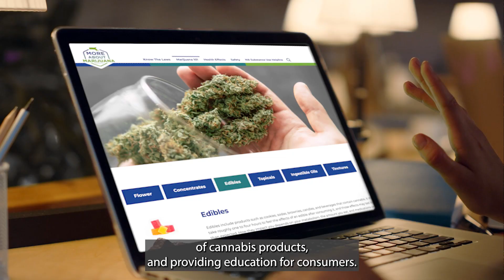From Seed to Sale: An Overview of the Massachusetts Cannabis Industry (Subtitled)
From seed to sale, each step of the cannabis journey in Massachusetts is regulated by the Cannabis Control Commission to ensure safety and compliance. Watch this video to learn about the steps regulated cannabis products go through before they get in the hands of a consumer.